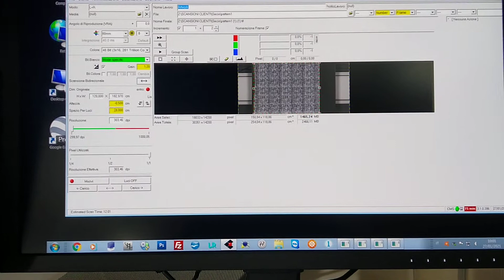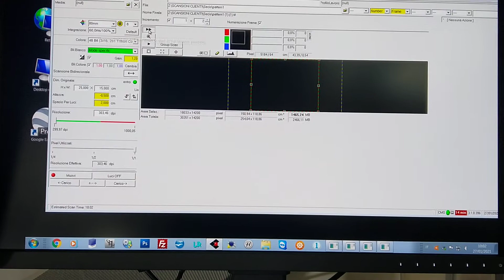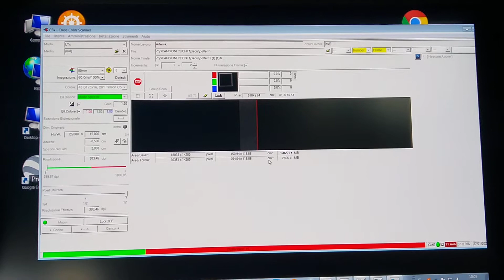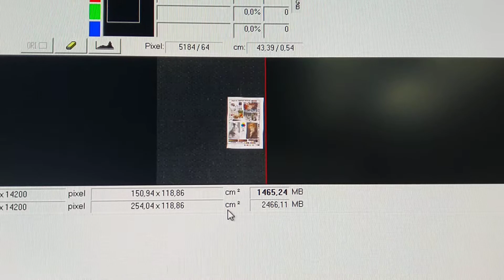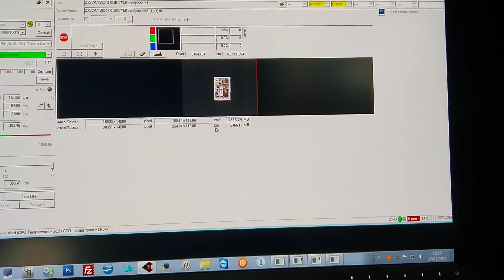Cruse Spezialmaschinen Gmbh CS ST RD 185 Planetary scanner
Planetary scanner Cruse Synchron Table Repro Decor CS ST RD 185
Compliant with Industry 4.0 law specifications

Model CS 185 ST RD
Original support: 100cm x 150cm table
CSX software included
PCI interface
Variable scan resolution
Variable texture effects
Suction table
Variable playback angle
Variable scan speed with continuous scanning
Angular grid (light diverter) complete
Scanner: 48 bit color
Maximum resolution: in pixels 14,000 x 22,000
600/1000 dpi = 35 x 66 cm
Autofocus system
Automatic correction program
Lighting: high frequency cold cathode
Synchronized table: precision drive with stepper motors
Approximate dimensions:
Height: 98 "(249 cm)
Width: 130 "(330 cm)
Depth: 71 "(180 cm)
Weight: 1.698bs. (770 kg)
Power: 115 VAC, 20A
Suction power: 115 VAC, 20A
Specifications are subject to change without notice.
Subjects to be digitized do not undergo dangerous manipulations.
They are not introduced into the device but only placed on the scanning surface.
In the case of subjects of minimal thickness (paper, fabrics, etc.) the suction plate keeps them in position without causing any damage.
Transport and installation excluded.